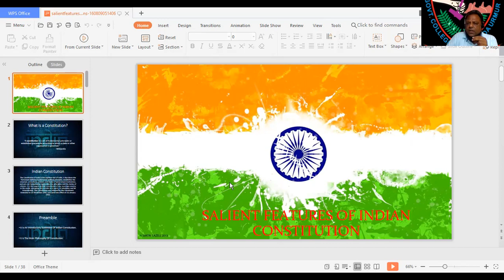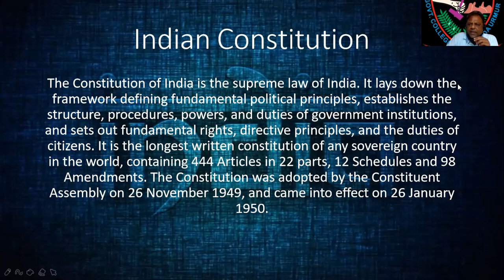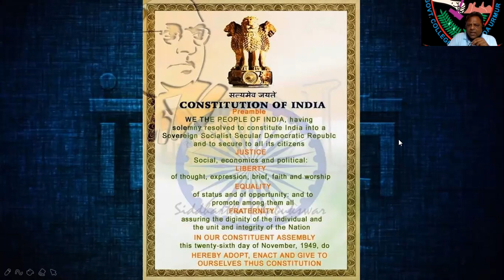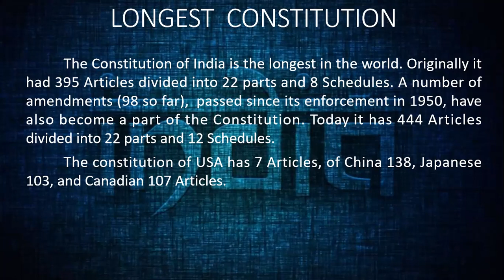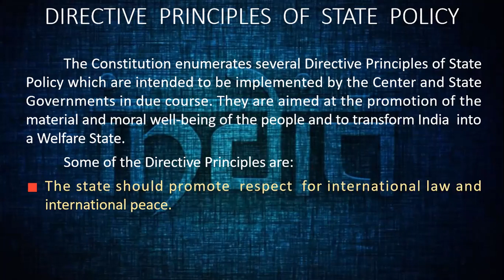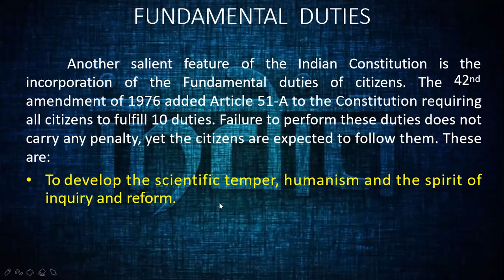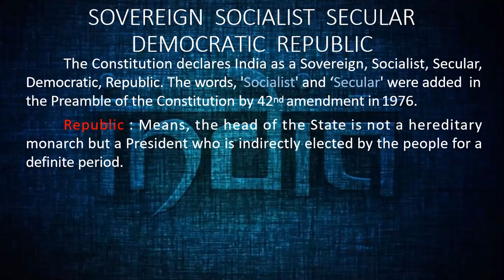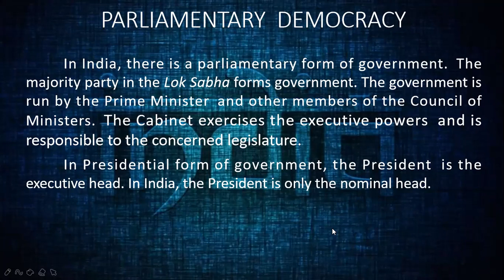BA III SEM BASIC FEATURES OF CONST 6 9 21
THIS LECTURE CONTAINS BASIC FEATURES OF THE CONSTUTION